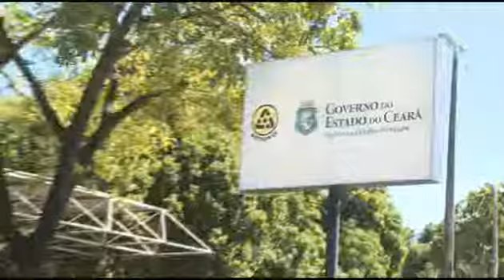Lei seca chega aos 3 anos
Lei Seca aos 3 anos com resultados positivos.